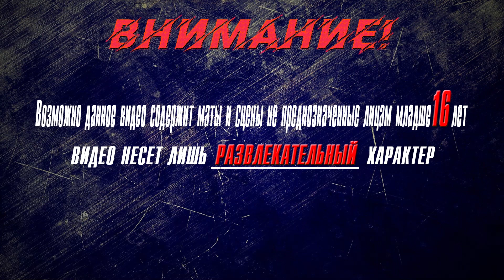▶Аниме приколы◀ Смешные моменты из "Необъятный океан" 5 серия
Если что то не так.сообщите об этом в комментариях
(знаю что обрезать может каждый.но.я только начал исследовать адоб премьер)

Просить подписываться не буду.сами решайте

anime